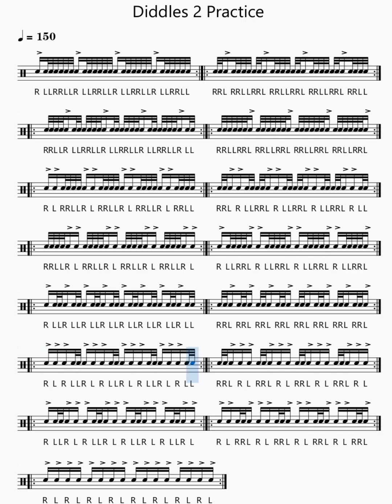디들 연습 2 | 메트로놈 60~150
*시온뮤직 네이버 카페 가입시 무료
악보를 다운가능 합니다 ^_^

*악보 구매 문의 및 제작 레슨 문의

*지점안내

시온뮤직 망포점 ( 망포동 345-8 )
시온뮤직 권선점 ( 권선동 1252-3 )
시온뮤직 호매실점 ( 호매실동 82-10 )